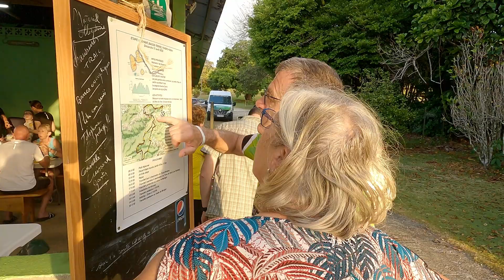GUADARUN 2022 - Le Jardin d'Eau - Goyave (Étape 1)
Première étape de la Guadarun 2022.
15km dans la forêt tropicale !